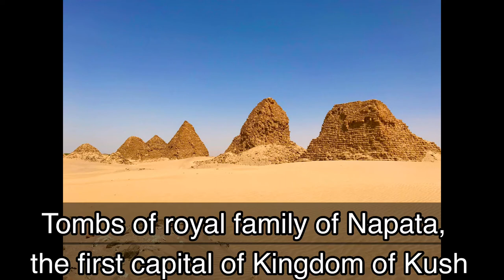Sudan - Pyramids at Nuri - UNESCO World Heritage site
The video shows the highlights from a tour of the pyramids at Nuri in northern Sudan. It served as the royal necropolis for the ancient city of Napata, the first capital of the Nubian Kingdom of Kush.